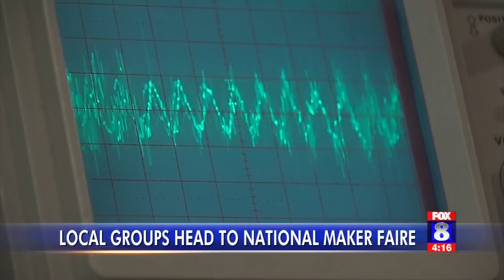Burlington NC headed to National Maker Faire (WGHP Fox 8 News 6-15-2016)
This is an off-air recording of a report by Natalie Wilson of WGHP Fox  8 News of Greensboro NC about our upcoming trip to Washington D.C. to exhibit as a featured exhibitor at the 2016 2nd Annual National Maker Faire, a part of the President's "National Week of Making"

Twelve organizations from our community represented by more than seventeen people will all be exhibiting together as "Burlington, NC: Maker Community" at the National Maker Faire. We are there to tell the story of Burlington NC as the "Model Maker Community" for a typical mid-sized and growing Metropolitan city in the US.

Each organization is working with the Alamance Makers Guild and with each other to help provide more opportunities for making for our citizens, better STEM Education, promote new small businesses, attract new US based manufacturing, and to build a better and more cohesive community though "making"

Going with us to represnt our community at this event are:
* Alamance Makers Guild
* Burlington Mini Maker Faire
* STEAM Junction Makerspace
* Alamance Community College
* Elon University (Maker Hub)
* Blessed Sacrament School of Burlington (Collaboratory / STREAM)
* ABSS: B.E. Jordan Elementary (Makers DEN)
* ABSS: Graham Middle School (Innovation Lab)
* Alamance County Library System
* Front Street Properties
* Alamance Arts (the "A" in STEAM)
* The City of Burlington, NC (Mayor Ian Baltutis)

Visit us at the National Maker Faire for the 2016 National Week of Making.